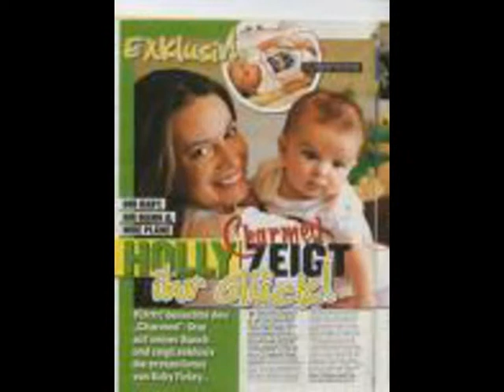charmed forever- holly marie combs-" coisas que eu sei"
uma homenagem a holly marie combs , atriz de cahrmed, com imagens lindas. a música é coisas que eu sei, by dannicarlos